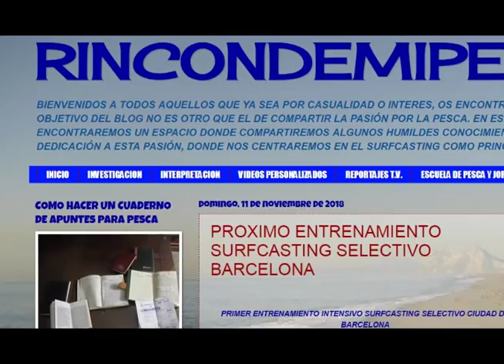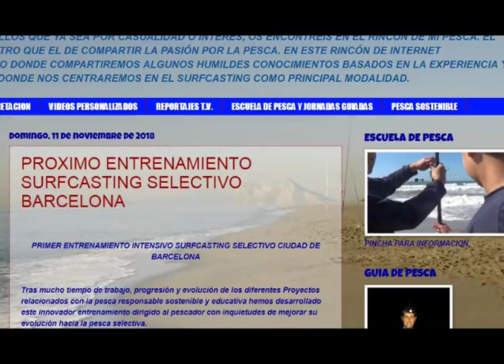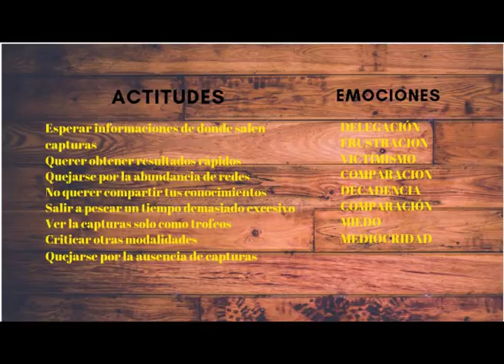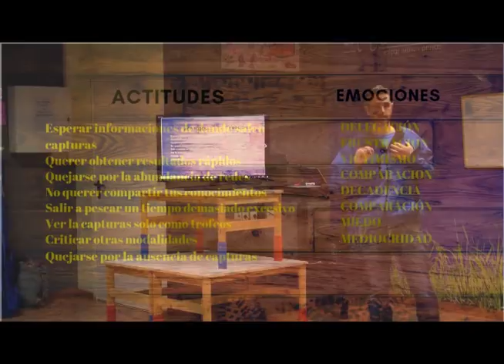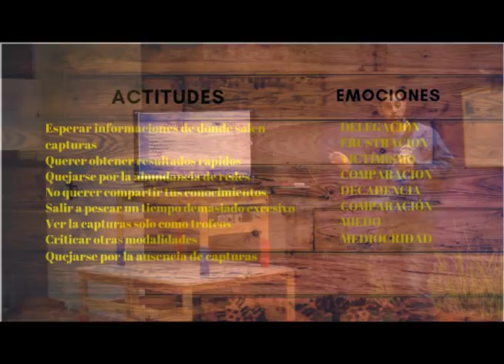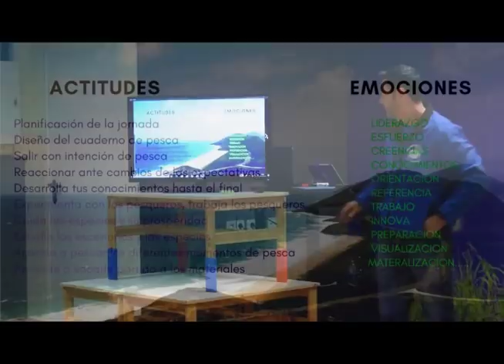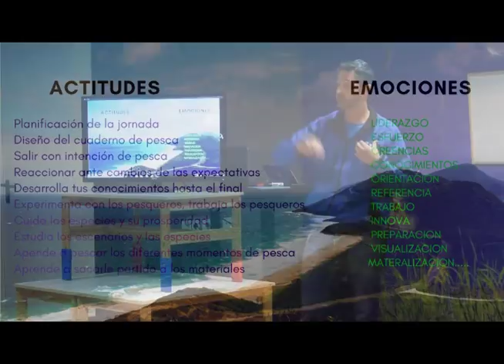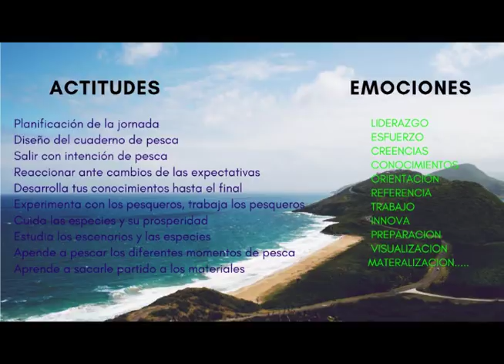ENTRENAMIENTO * SURFCASTING * BARCELONA 2018 1ª PARTE "LA MENTALIDAD"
ENTRENAMIENTO INTENSIVO SURFCASTING SELECTIVO BARCELONA 2018 ESCUELA DE PESCA RINCONDEMIPESCA
PRIMERA PARTE

En el video podemos ver la importancia que tiene en la pesca selectiva la mentalidad del pescador. Podemos hacer lectura de algunas de las debilidades que tenemos los pescadores y hacer un enfoque positivo reforzando nuestra mentalidad con creencias fuertes para potenciar correctamente nuestra motivación como pescadores deportivos selectivos.

Este es uno de los 4 pasos a seguir para entender nuestra pasión de una forma más clara y plena de sentido. Así conseguiremos mantener nuestro enfoque en la localización de los momentos de actividad de las especies cerca de costa.